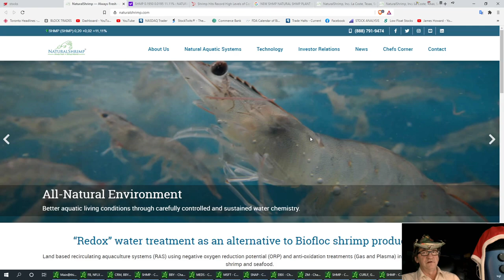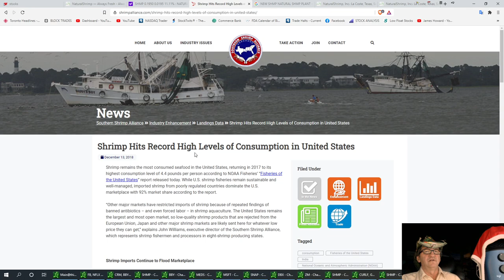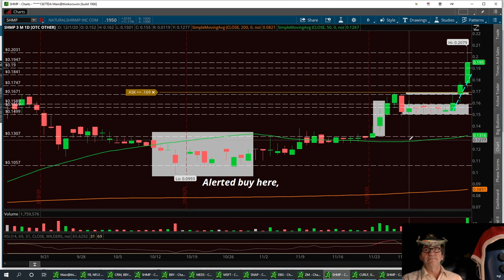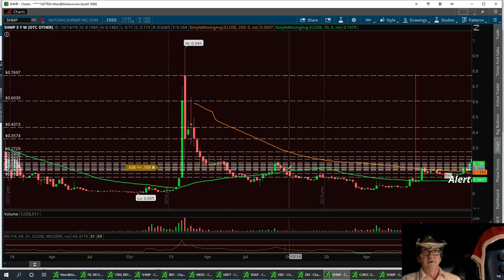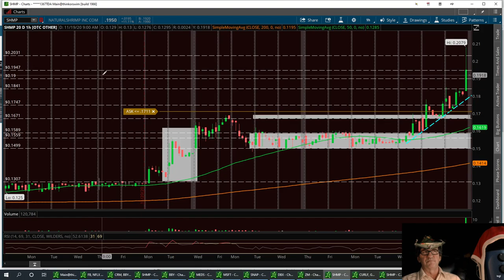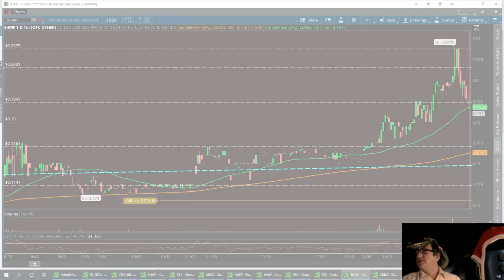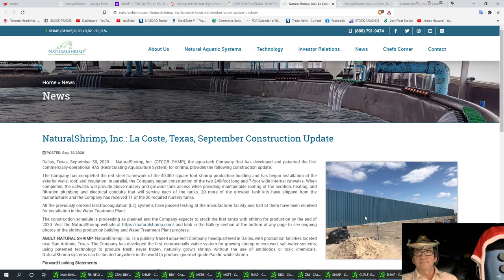Technical Analysis with Washboardjim on SHMP NaturalShrimp INC COM